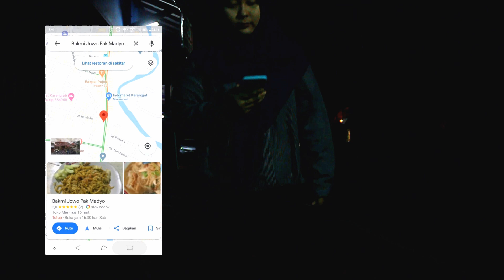Sejak '97 Bakmi Jawa Pak Madyo Bikin Gobyos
Lokasi yang tidak jauh dari Monumen Monjali dan Tugu Jogjakarta, Bakmi Jawa Pak Madyo sudah banyak dikenali dengan julukan lain Bakmi Monjalii karena berada di Jl. Monjali (Blunyah Gede).